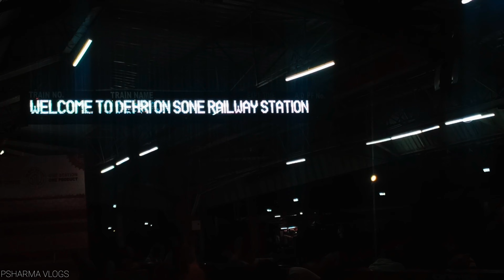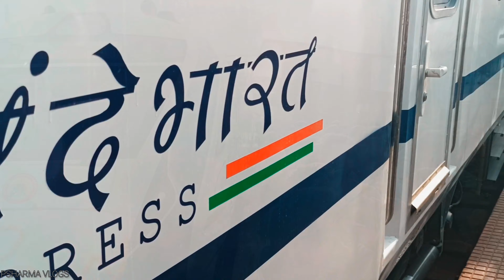DALTONGANJ TO PATNA NEW VLOGS 🚂|| VANDE BHARAT EXPRESS 🚄 NEW VLOG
DALTONGANJ TO PATNA NEW VLOGS 🚆|| NEW VLOG DALTONGANJ SE PATNA JUNCTION

Hello Guy's,🙋🏻
I'm Not Good in speaking😝 But I Try To explain Well. Thanks For Your Love And Support... it's made for information & entertainment purposes. No Harmful Content in this video. It's Just For Fun And Entertainment Only.😜

©️| Copyright by :-  PSHARMA VLOGS

Everyone can Take This Video, But You Must Mention The Name of Psharmavlogs and Put My Channel
 in the Description box 🎁